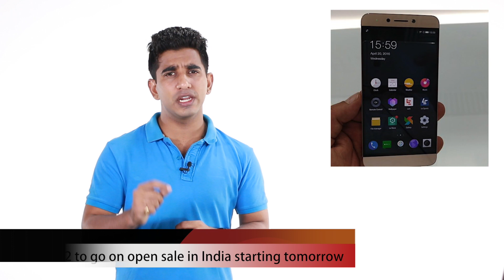iPhone 7, ASUS Zenfone 3, Samsung Note 7, Moto E 3rd Gen and more | 91mobiles [Tech This Week]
Busy all week? Watch 91mobiles Tech This Week for a quick look at the major tech news of the week every Friday.

About Us:
91mobiles.com is the largest gadget research site in India that provides tools, reviews & rich content to help people decide which gadget best suits their needs. The platform also helps users to find best prices/offers for the gadgets.